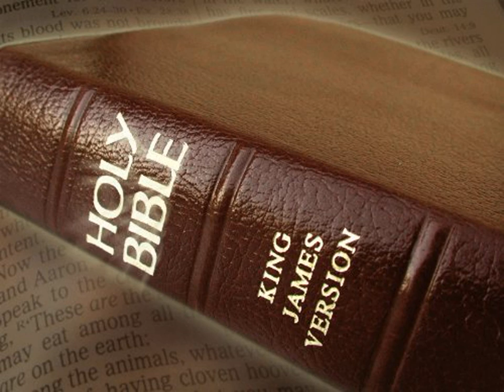King James Version Bible Audiobook Book of Isaiah Chapter 09